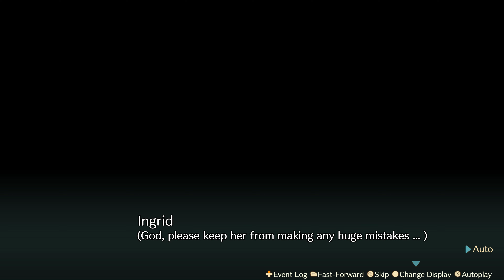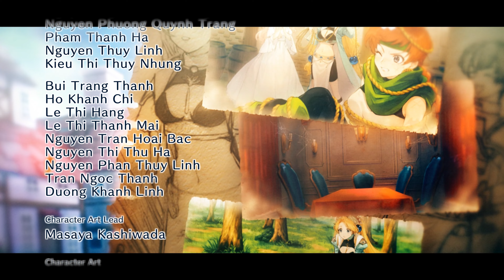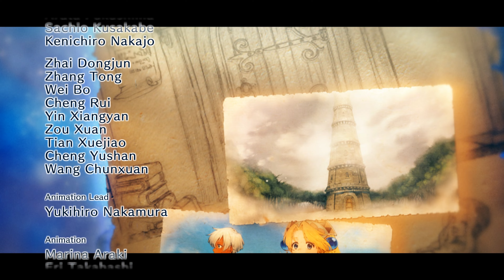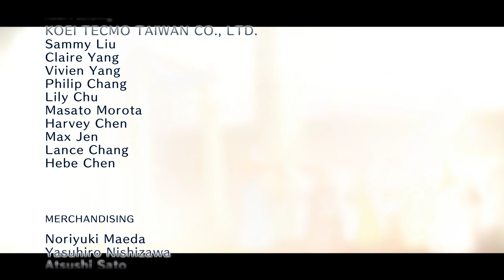Let's play Atelier Marie Remake: The Alchemist of Salburg (PC, RTX4090, ENG) - Part 7 - END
Atelier Marie Remake: The Alchemist of Salburg is the 25th main entry in the Atelier series, and a remake of the very first Atelier game: Atelier Marie: The Alchemist of Salburg.

The game will be released on July 13, 2023 for the PlayStation 4, PlayStation 5, Nintendo Switch and Steam worldwide.

• Config:
RAM 16GB